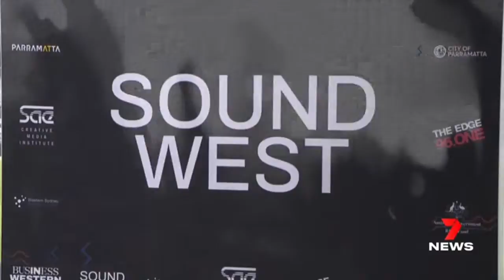Sound West Launch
Channel 7 news report on the launch of Sound West: November 3, 2021